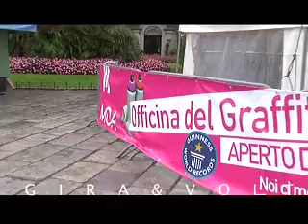MOA 2010 Officina del graffito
MOA: Siamo quasi giunti al traguardo...
Piazza Cavour accoglie il Guinnes dei primati dello spartito più lungo del mondo: 800 metri di colori e musica. Realizzato dai ragazzi delle scuole medie superiori di Como con la collaborazione del Comune e dell'Ufficio Scolastico Provinciale. I cittadini di Como accorrono numerosi per aiutare i ragazzi a raggiungere il loro traguardo...